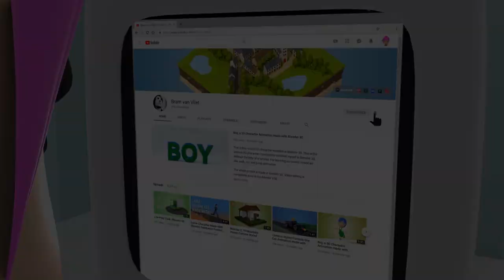Vintage Park Bench and Street Lamp (Low Poly) | Blender 3D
Hey guys, In this presentation video, I will show you some 3d assets I made in Blender 3D for an animation short I’m working on.

This is my attempt at modeling a vintage street lamp and a park bench.